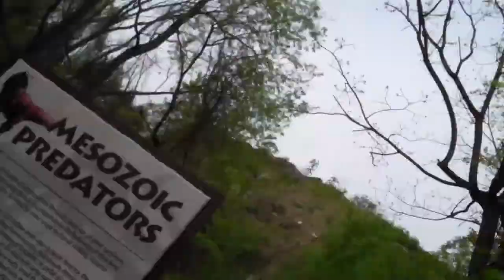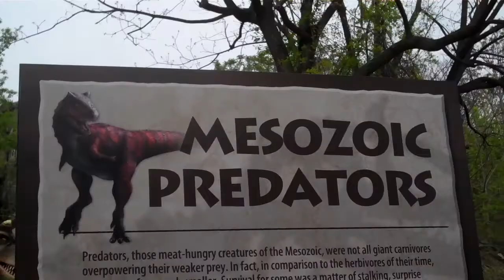dinosaurs alive at dorney park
we took a walk through dinosaurs alive on opening day